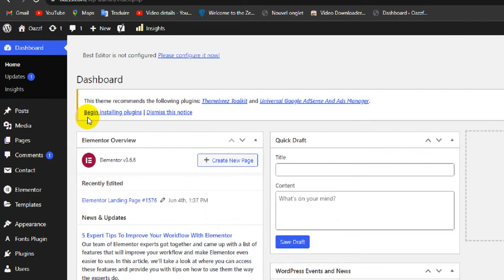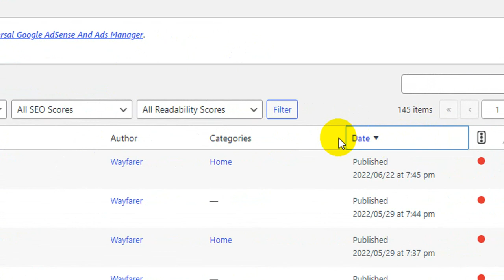How To Add and Customize Admin Columns in Wordpress